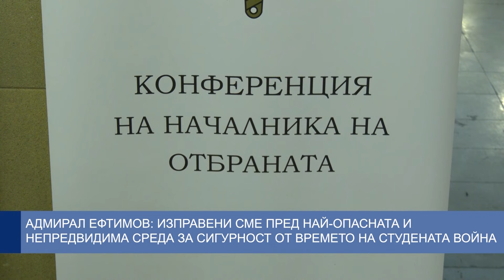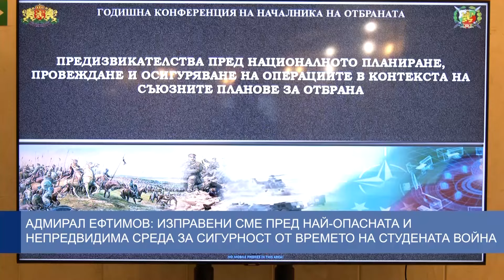Адмирал Ефтимов: Изправени сме пред най-опасната и непредвидима среда за сигурност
НАТО и демократичният свят са изправени пред най-опасната и непредвидима среда за сигурност от времето на Студената война. Това заяви началникът на отбраната адмирал Емил Ефтимов по време на втория ден от ежегодната конференция, на която прави анализ за състоянието на въоръжените сили през предходната година. Актуалната тема на форума тази година е: „Предизвикателства пред националното планиране, провеждане и осигуряване на операциите в контекста на съюзните планове за отбрана.“